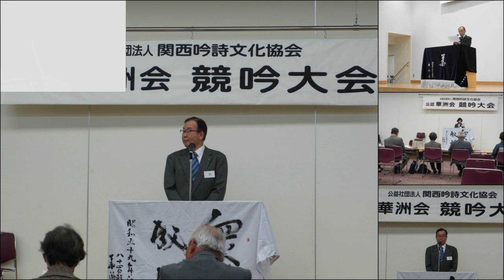第51回華洲会競吟大会スライドショー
CyberLink PowerDirector から